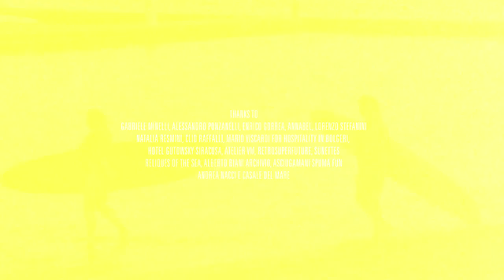Seea in Italy 2015 by Onde Nostre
Join Seea in an unforgettable trip to Italy, as California Seeababes Mele Saili and Jenayl Peters experience surfing in the warm waters of the Mediterranean Sea, and exploring the culture of Sicily and Tuscany for the first time.
Inspired by the colors of the Italian Riviera, Seea’s 2015 collection continues to push the boundaries of fashionable and functional surfwear. Surf suits and rashguards easily transition from a morning surf session to a stroll through the country’s famed cities with classic Italian elegance.
Seea is a celebration of the rhythm and grace of women’s surfing, and the magic of riding waves. Seea is carefully crafted in sunny California. To view full collections, visit theseea.com
A Block10 Production
Starring: Mele Saili and Jenayl Peters
Filmed by: Luca Merli and Gio “Sbrokked” Barberis
16MM Bolex: Luca Merli
Edited by: Gio “Sbrokked” Barberis
Styled by: Elisabetta Dal Bello
Music: “Sapore di Sale” cover. Live session by Cappuccio Concetto & Fratelli
Photos by: Cristian Corradin
Special thanks to: Gabriele Minelli, Ale Ponzanelli, Enrico Gorrea, Annabel, Lorenzo Stefanini, Hotel Gutowsky Siracusa, Mario Viscardi for hospitality in Bolgheri, Atelier Vm, Retrosuperfuture, sunettes, Reliques of the Sea, Alberto Biani Archivio, Asciugamani Spuma Fun, Andrea Nacci e Casale del Mare